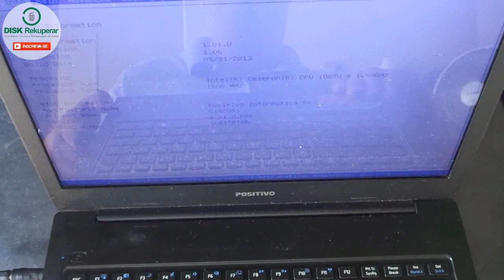Aprenda a diagnosticar e consertar notebook positivo que liga e desliga.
Neste video faço o diagnóstico e o reparo de um notebook positivo unique s1991 que liga e desliga.

Curso de Reparo de Placas Mães em Notebooks e Macbooks
Curso ministrado pelo Professor Mateus Kuhn da Best Consertos.